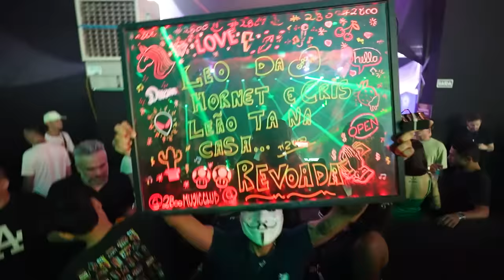FUI PRA REVOADA E GRAVEI TUDO PRA VOCÊS !!! 😱